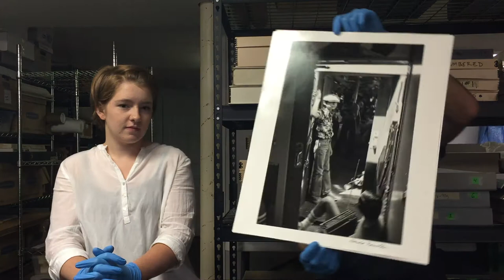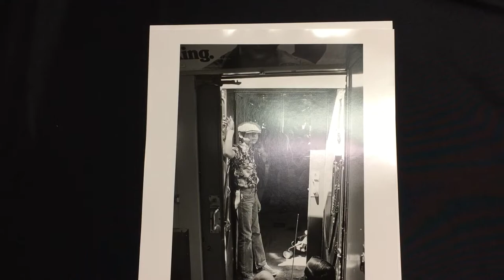Harold Feinstein Studio Series: Boy Between Subway Cars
This week at the Harold Feinstein Photography Trust, Studio Manager Cory Levine and Intern Shannon Pelletier take a look at Boy Between Subway Cars.

This print hangs among the rest of Harold’s show, Graciously Yours, which will be hanging at Galerie Thierry Bigaignon in Paris throughout the summer.